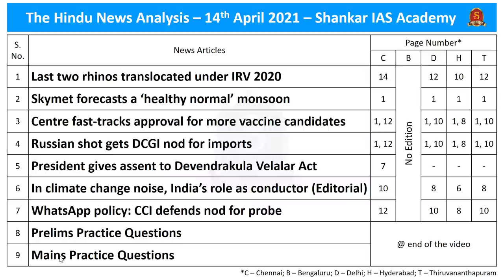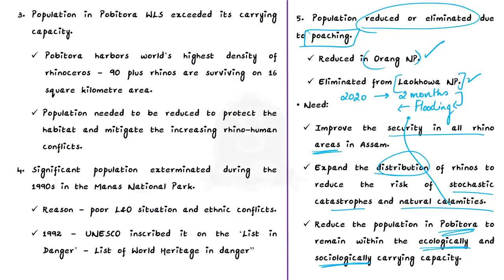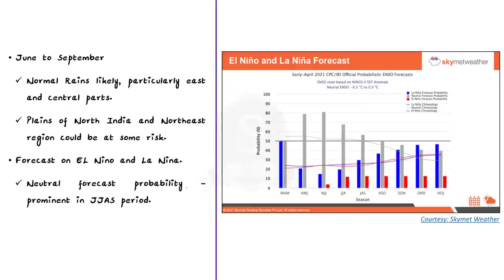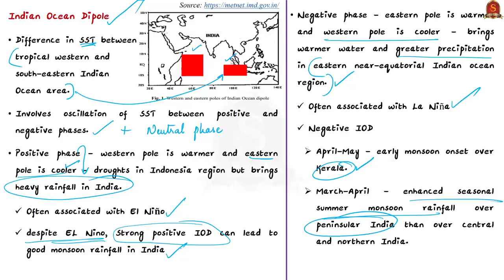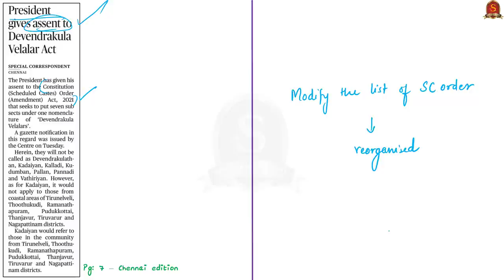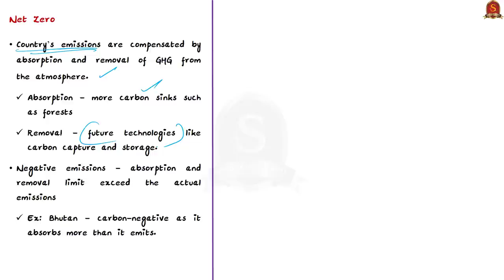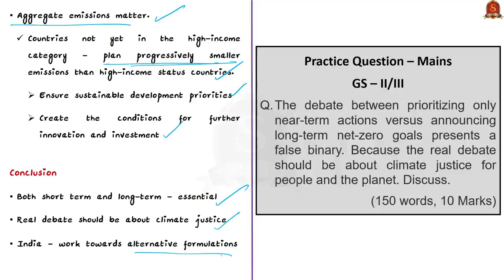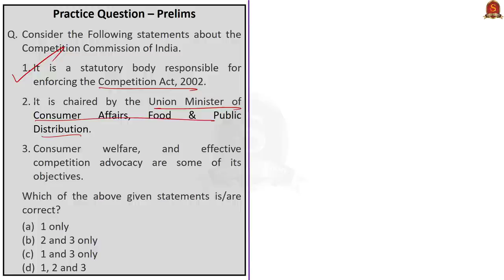The Hindu Daily News Analysis || 14th April 2021 || UPSC Current Affairs || Prelims 2021 & Mains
►►Introduction - 0:00
►►List of Topics - 0:06
►►Time-Stamping of news articles:
1. Last two rhinos translocated under IRV 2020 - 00:16
2. Skymet forecasts a ‘healthy normal’ monsoon - 9:39
3. Centre fast-tracks approval for more vaccine candidates - 17:27
4. Russian shot gets DCGI nod for imports - 17:27
5. President gives assent to Devendrakula Velalar Act - 22:27
6. In climate change noise, India’s role as conductor (Editorial) - 26:13
7. WhatsApp policy: CCI defends nod for probe - 34:06
8. Prelims Practice Questions - 36:11
9. Mains Practice Question - 40:36

Important topics such as IndianRhinoVision ElNino LaNina EUA SputnikV ScheduledCasteOrder NetZeroEmission CCI CompetitionCommissionOfIndia Monsoon IndianRhino are vividly discussed in UPSC Civil Services Exam Perspective in this video, with a special Practice cum Revision session in the end.